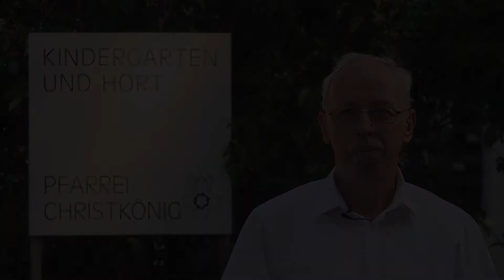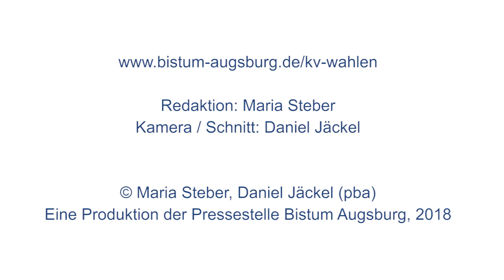Kirchenpfleger: ein verantwortunsvoller Job!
Am 18. November finden die Kirchenverwaltungswahlen statt. Neben der Haushaltsplanung, der Verwaltung von Vermögen und verschiedenen Instandhaltungsmaßnahmen fallen in diesem Gremium viele weitere wichtige Aufgaben an. Ein verantwortungsvoller Job! Reinhard Dietsche, Kirchenpfleger in der Pfarrei Christkönig in Augsburg und Monika Tippel, Kirchenpflegerin in der Pfarrei Mariä Himmelfahrt in Burgau, machen ihn dennoch sehr gerne. Warum, das haben sie uns in folgendem Video verraten.